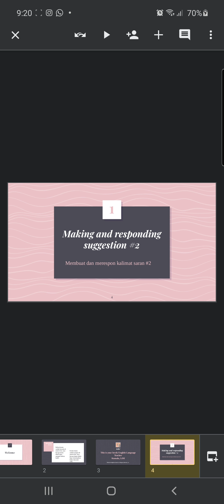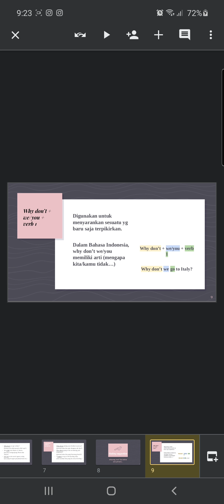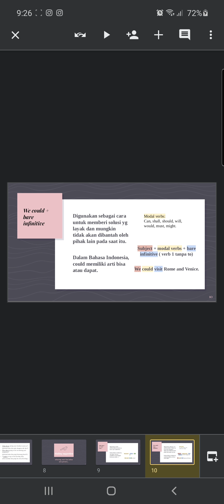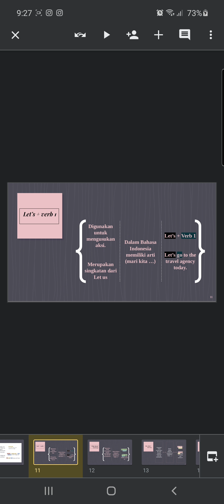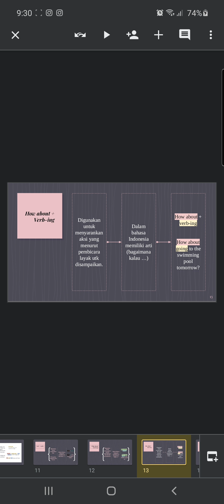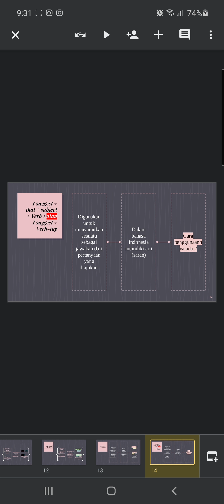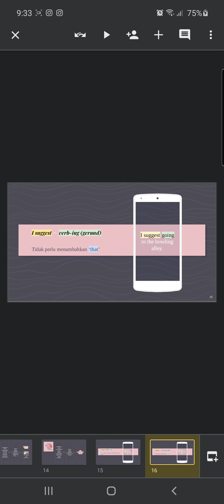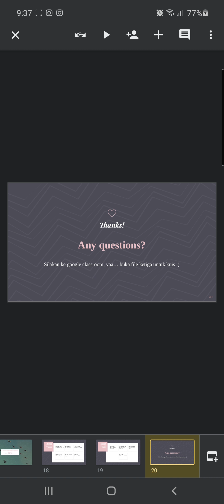Making and Responding Suggestion #2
ini lanjutan materi minggu lalu, ya...